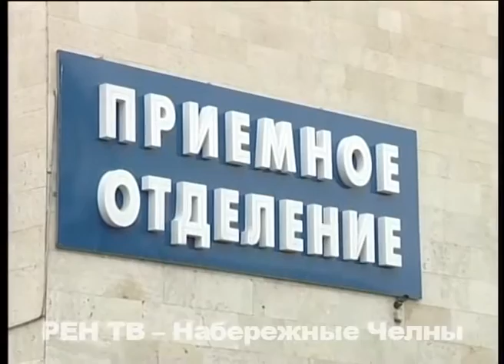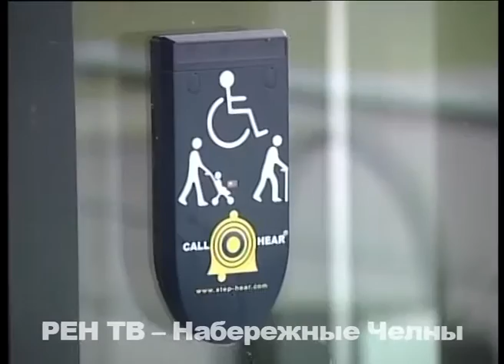Доступность среды - пока в проекте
«Доступная среда» по-прежнему остаётся недоступной. Хотя за время действия программы в Набережных Челнах появились новые пандусы и тактильные плиты, передвижение по городу людям с ограниченными возможностями здоровья они облегчают лишь отчасти.